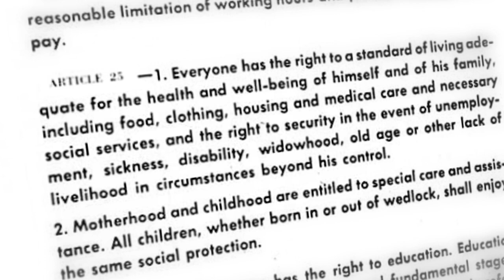Le revenu de base : un nouveau droit humain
Le Revenu de Base est universel, individuel, inconditionnel et suffisant pour assurer à chacun une vie digne et sa participation dans la société.

Ce nouveau droit fondamental pour l'humanité éradiquerait non seulement l'extrême pauvreté mais encouragerait également les activités non-marchandes: artistes, parents ou bénévoles. Mais c'est aussi une mesure économique ! Un revenu de base pour tous signifie des besoins solvables pour nos entreprises locales.

Il nous permettrait donc d'exercer pleinement notre citoyenneté.